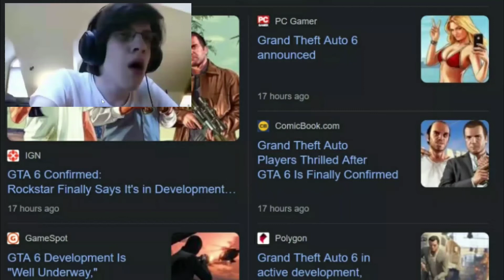when we find out that rockstar games finally announced gta6